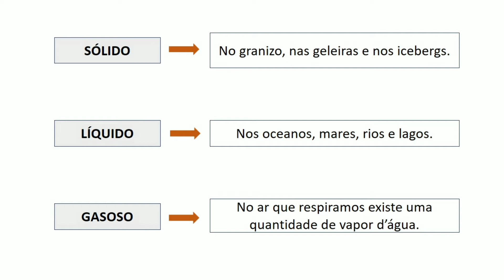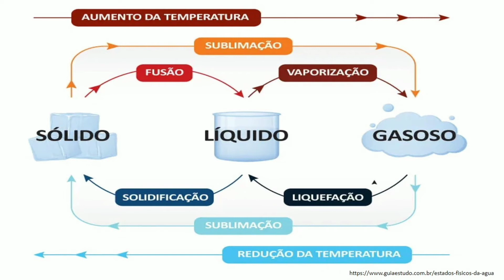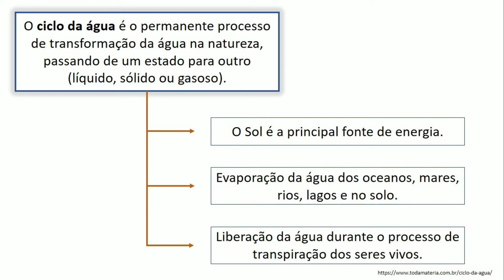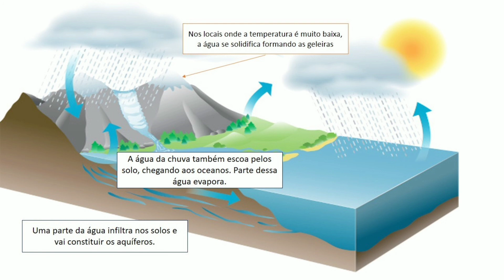CICLO DA ÁGUA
Olá pessoal. Neste vídeo daremos continuidade ao estudo da Hidrosfera. Falaremos sobre os estados físicos da água e sobre o ciclo hidrológico.

Optei por reduzir um pouco o tempo do vídeo. Então, mesmo falando que iria ficar longo, acabou não ficando.

Bons estudos.